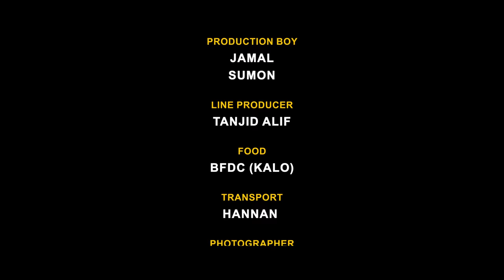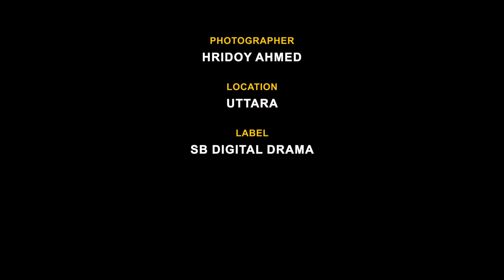Mohollar Gang (মহল্লার গ্যাং) Rakib Hossain | Ontora | Rocky Khan | Ratna Khan | Bangla Natok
Mohollar Gang (মহল্লার গ্যাং) Natok Trailer | Rakib Hossain | Ontora | Rocky Khan | Ratna Khan

Natok: Mohollar Gang
Cast : Rakib Hossain , Ontora , Rocky Khan , Ratna Khan, Nayamot Rahman ,Yasin Hossain, Tanjid Alif etc.
Producer : MD. Saiful Islam
Director : Sajin Khan
Story: MD. Saiful Islam
Writer : Redoyan Riyad
Edit & Color : SM Tushar
D.O.P: Sakhayat Hossain Sakib
Distribution: Sami Bani Chitra
Language: Bangla
Label: @SBDigitalDrama

Its owner "Sahib Islam Sami" is working hard to ensure the latest #1 entertainment platform in Bangladesh.

Please avoid other methods of copying or duplicating the video, and help us support anti-piracy measures in any way you can. Thank you - SB Digital Drama Team